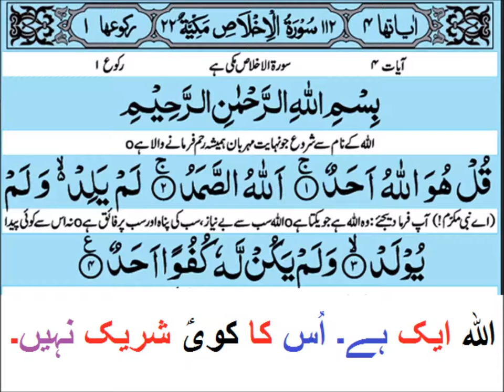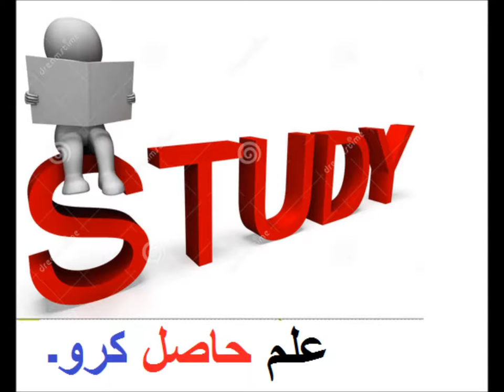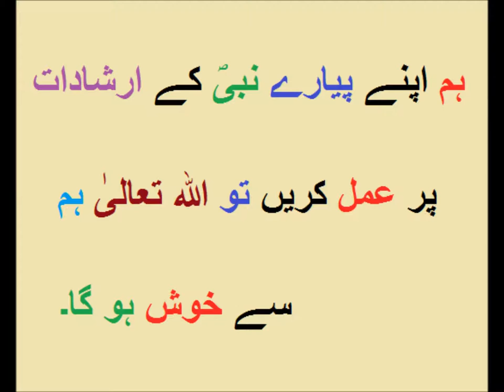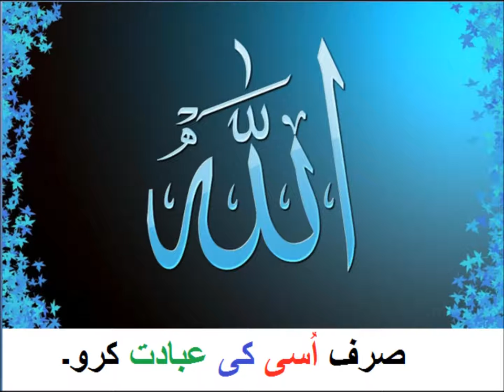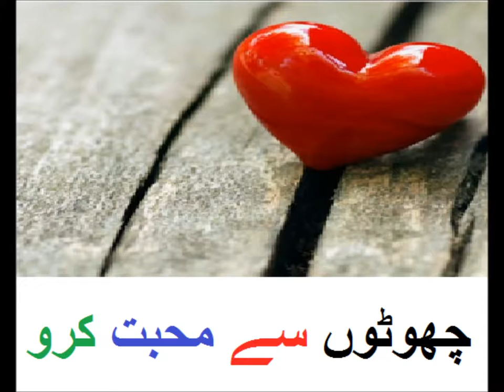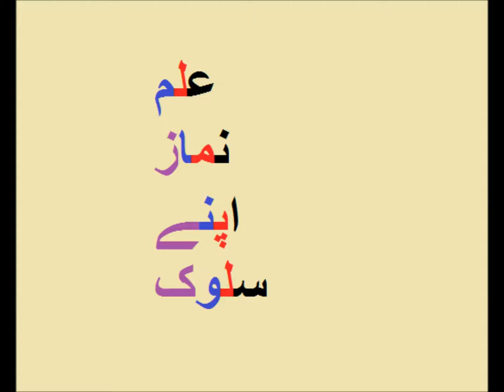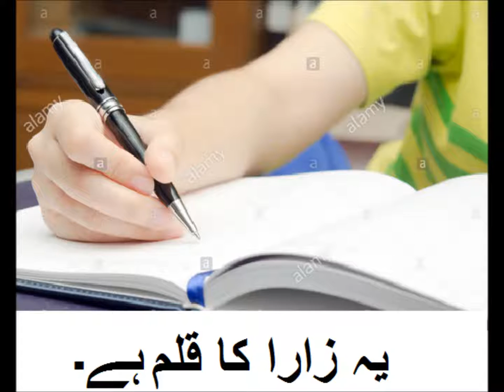Urdu Kahani/اردو کہانی پیارے نبی ﷺ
Urdu  class 1 sabaq 36, Hamaray Pyaray Nabi, ہمارے پیارے نبیؐ
beloved prophet Hazrat Muhamad ﷺ urdu story for grade 1kids